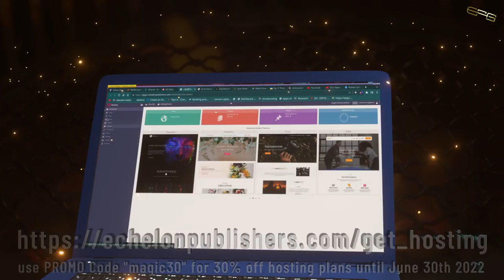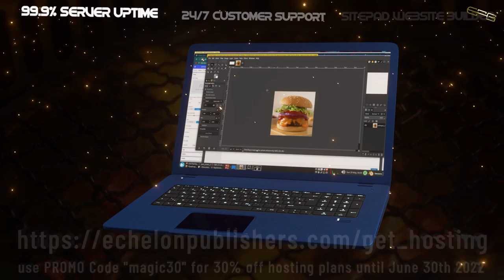EPG Hosting and Domain Name Services 4 YOU!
'magic30' is extended due to management blowing up their production machine and passing the savings onto YOOOOUU! as soon as we get back to producing and editing videos, things will change...   don't delay...   head to:
TODAY!!